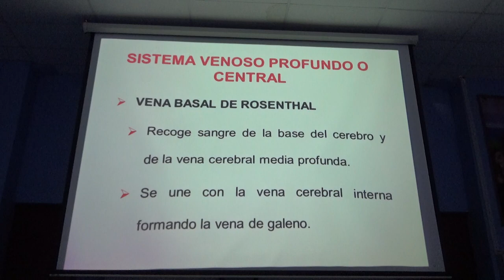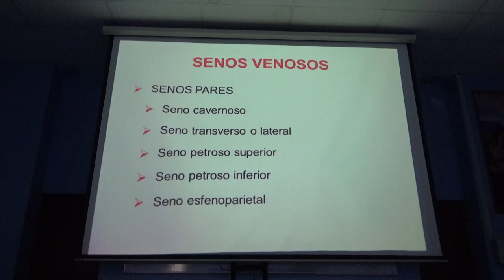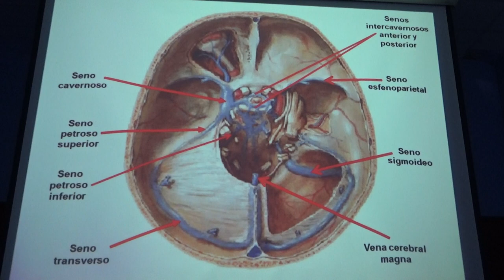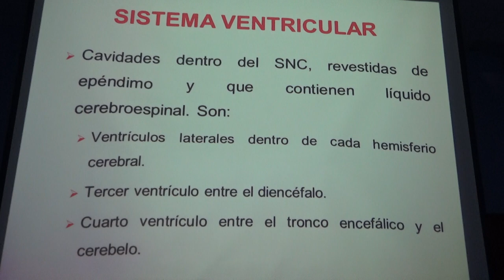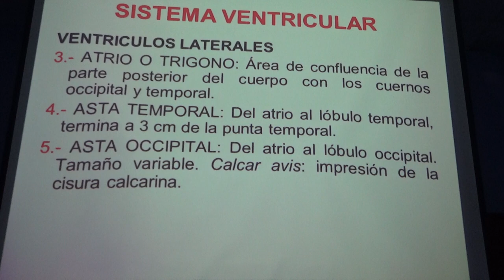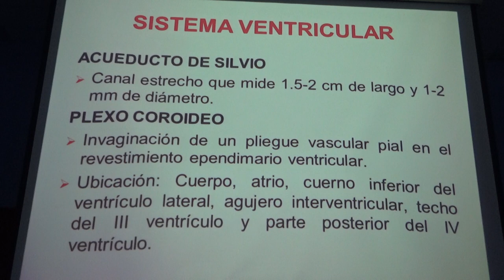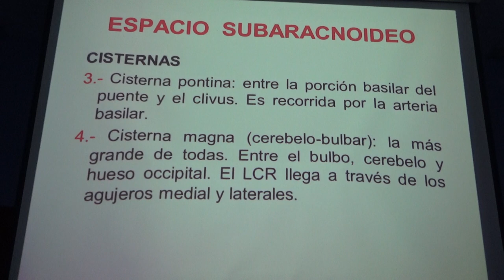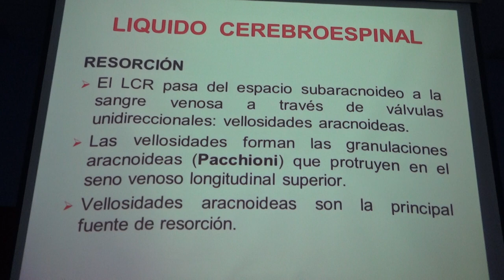Irrigación del SN Parte 5